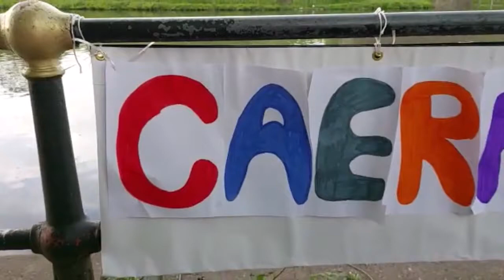Neges o Staff MC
Daw eto haul ar fryniau Caerffili